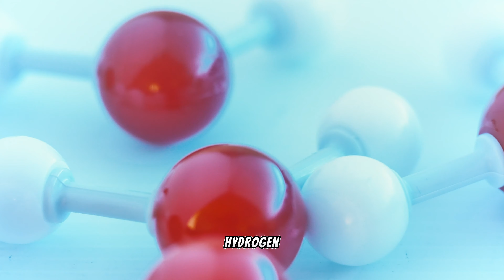Mind-Blowing Facts You Probably Didn't Know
Description:

🌌 Explore the wonders of the universe with these mind-blowing facts! 🚀 Did you know that time can warp, or that bananas are technically berries? Dive into the extraordinary as we unveil the secrets of the loneliest tree, the immortal jellyfish, and even a war against emus!

🕰️ Discover the fascinating world of time dilation and Einstein's theory of relativity, or embark on a journey to Campbell Island to meet the loneliest tree on Earth. Ever heard of the Great Emu War? Spoiler: it's not your average conflict!

🍌 Uncover the surprising truth about bananas and strawberries, and learn why honey never spoils. Plus, get ready to be amazed by the Vantablack, one of the darkest substances known to humanity.

🐳 Hold your breath for the incredible fact about blue whales' hearts and travel back in time to the shortest war ever recorded – the Anglo-Zanzibar War.

🎥 Join us on this educational and entertaining adventure as we reveal ten facts that will leave you questioning everything you thought you knew! Let the exploration begin! 🌍✨

Any queries

amazing facts
facts
mind-blowing facts
interesting facts
mind blowing facts you probably didn't nkow,mind-blowing facts you didn't know
facts you probably didn't know
mind blowing facts about fun facts
amazing facts to blow your mind
random facts
10 mind blowing food facts you didnt know about